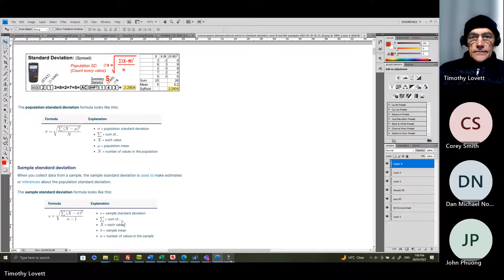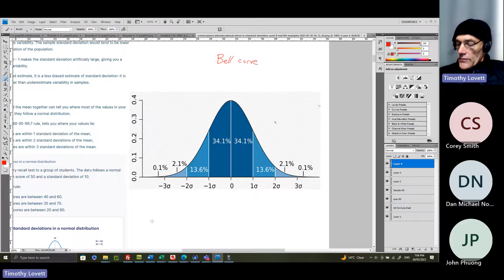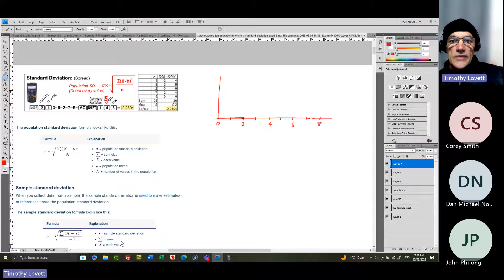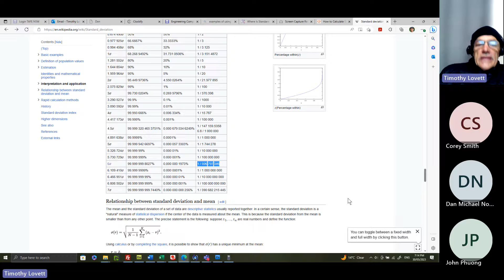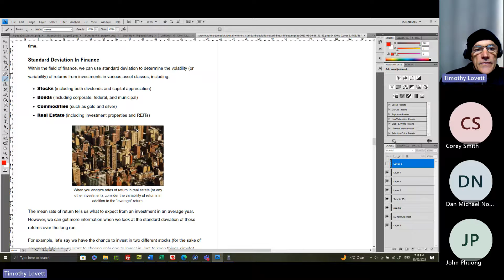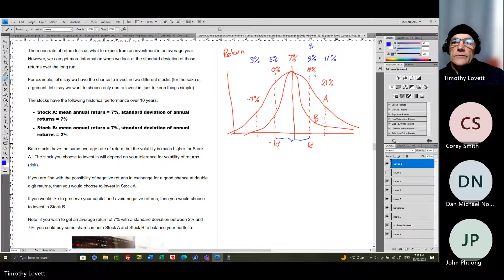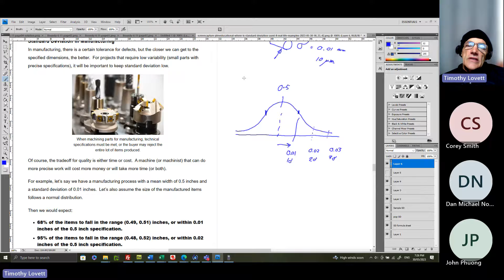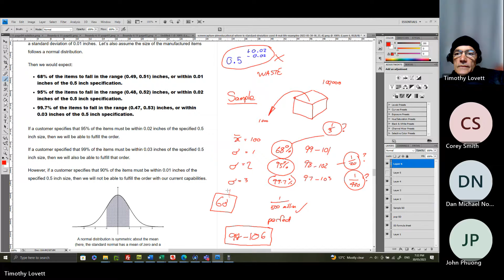Statistics: Standard Deviation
Standard Deviation: What is means and what it is used for.